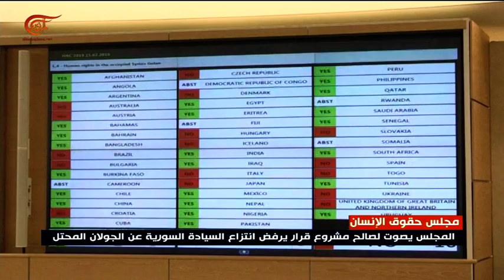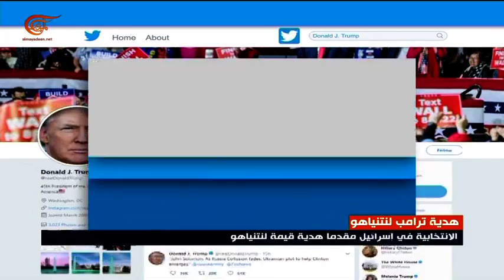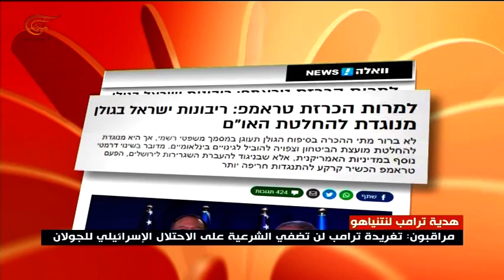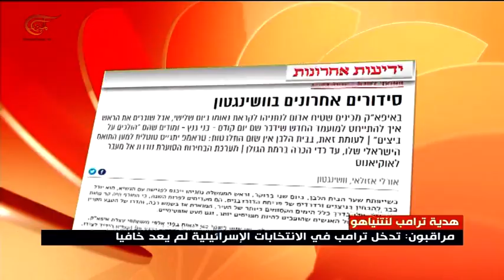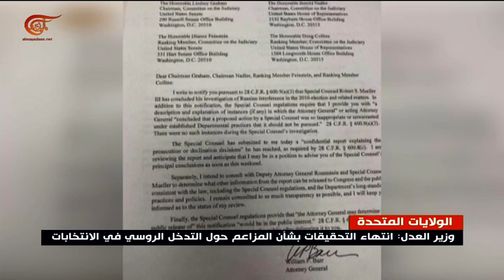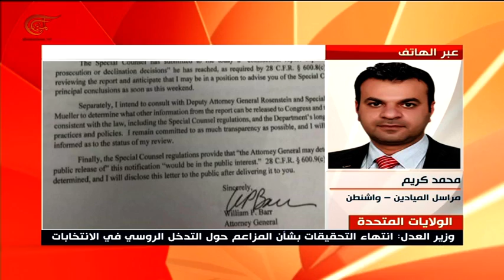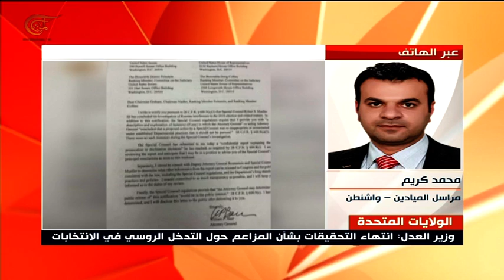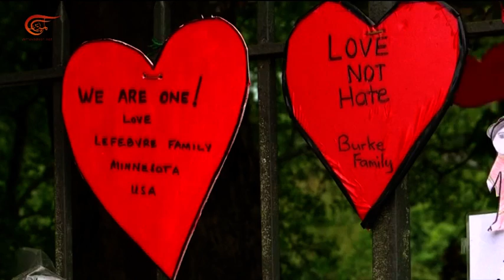نشرة الأخبار | الثانية عشرة | 2019-03-23